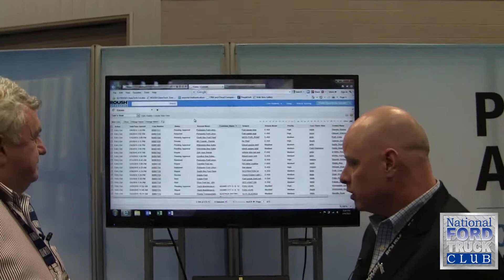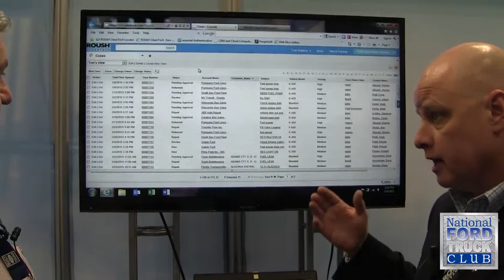The Service Side of Roush Cleantech Alternative Fuel Vehicles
Tom Hopkins, Service Director with Roush Cleantech talks with Joe Hughes about the servicing of the Roush Cleantech alternative fuel product line. Their attention to detail in the service arena creates confidence in the product, the dealer and the after sale service aspect of the ownership of  their autogas products.